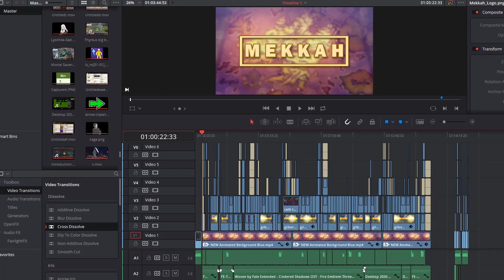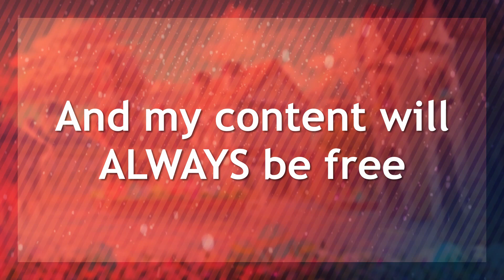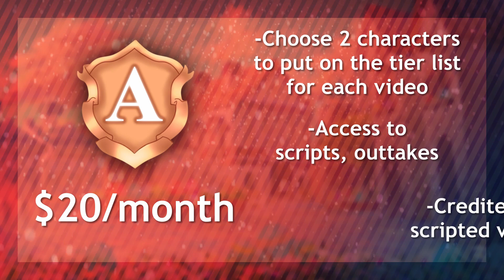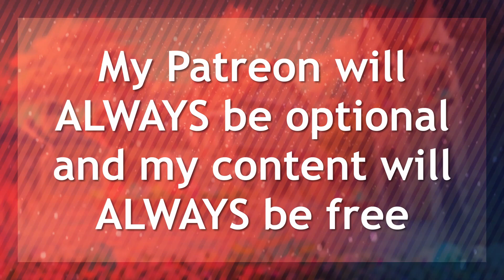Mekkah's Patreon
Hey, in this video I'm telling you all about my Patreon page. I'll be adding some Q&A's below that I couldn't fit into the video.

Q: Will you still be doing (WAIFU/Pitfalls/Tier List videos/Let's Plays)?
A: Yes, and they will all be free, and they will not be reduced in quality or quantity. Even the Archetype Tier List videos are not going anywhere.

Q: [X] isn't working!
A: It's possible that not everything is working at launch, since I have not been able to test everything yet.